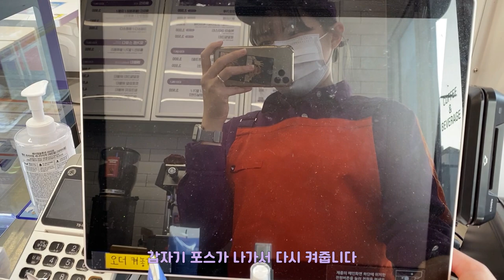[알바로그] 알바VLOG #17 누가 설 연휴에 알바를 하냐?! 그게 바로 접니다...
오늘부터 설 연휴인데 잘 보내고 계신가요?
모두들 설 연휴 잘 보내시길 바랍니다.